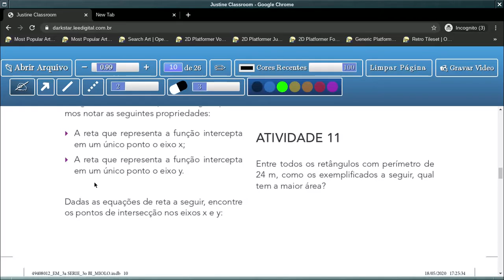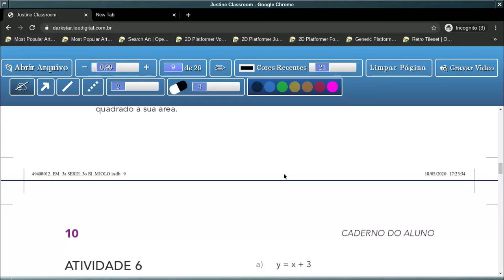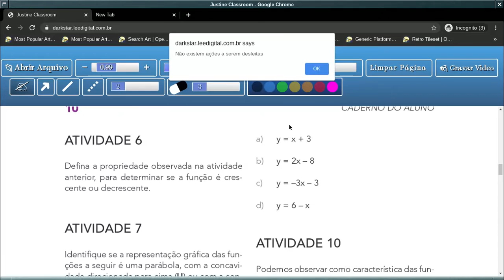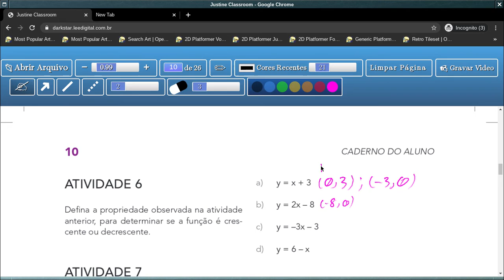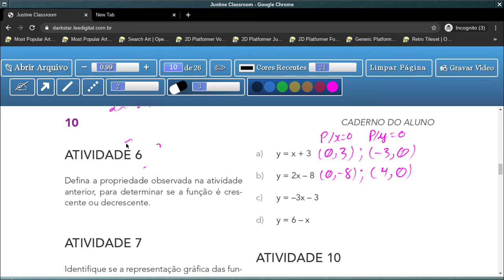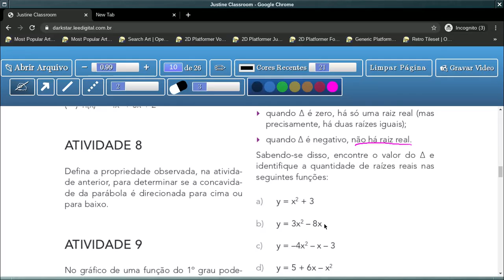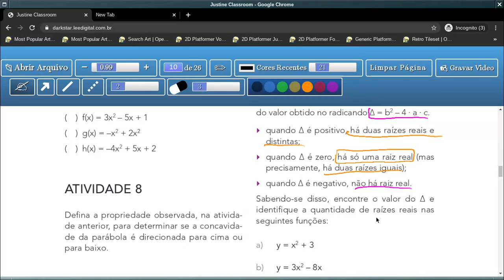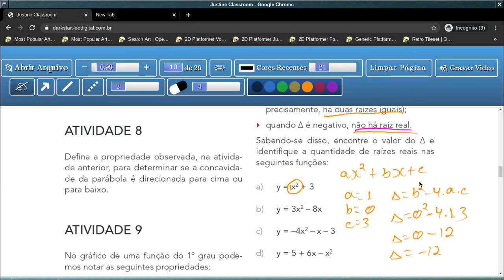Tema 1: Estudo das Funções - Aula 5